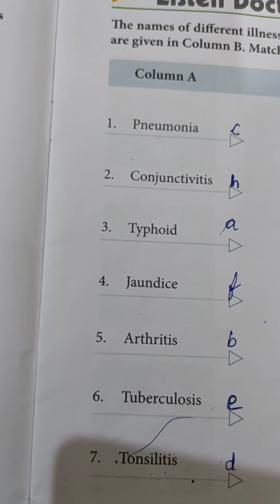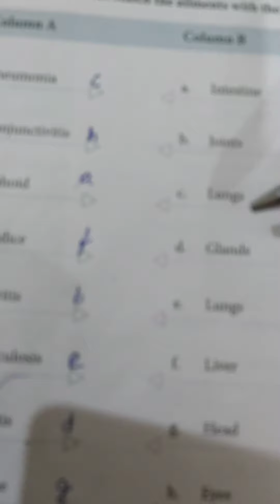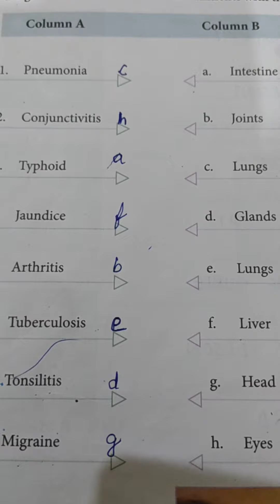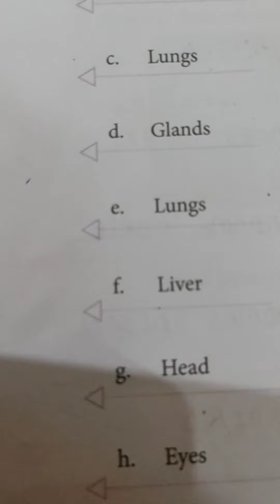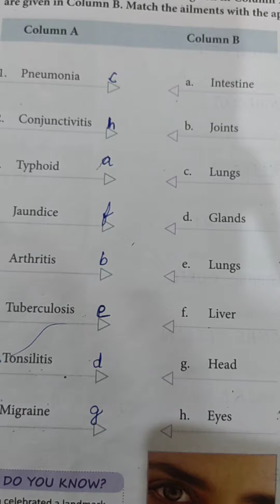GK, Page no. -19, Class-4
DAV narnaul